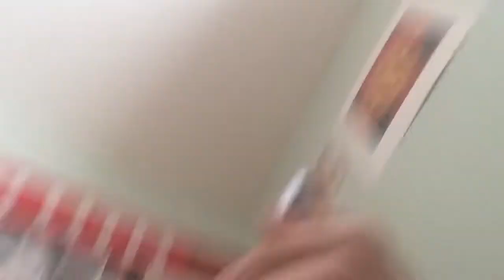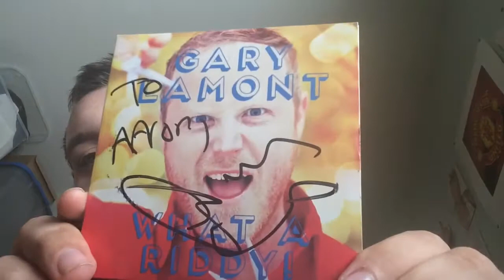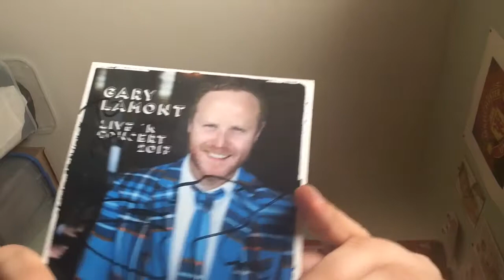meet and greet at Gary Lamont BBC soap river city